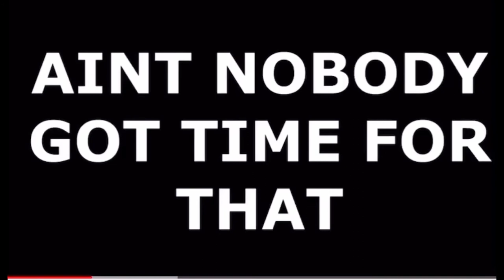TEACHER GETS NEW RADIATOR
PUT NEW RADIATOR IN CAR